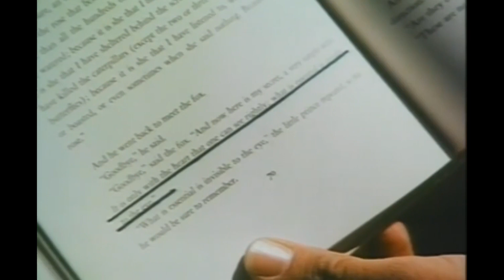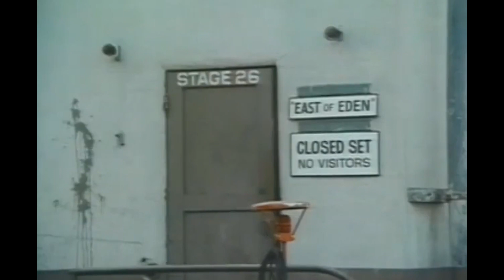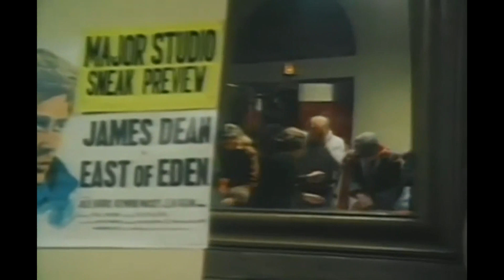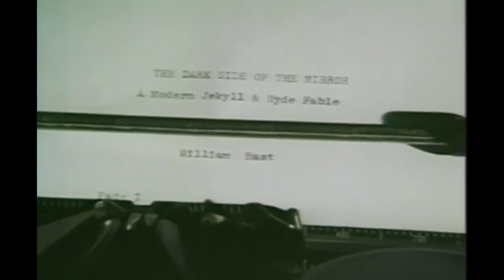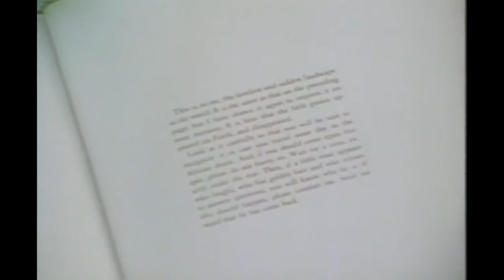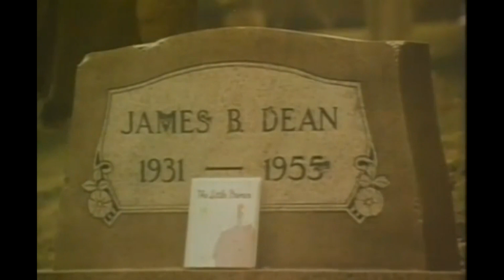Classic Biopic Drama I James Dean: The Movie (1976) I Retrospective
A dramatization of the story of legendary movie actor James Dean. The film's writer, William Bast, had roomed with Dean in the early '50s, when both were trying to break into films as actors.

Film: James Dean: The Movie (1976)
Studio:
Director: Robert Butler
Writer: William Bast
Cast: Michael Brandon, Stephen McHattie, Brooke Adams